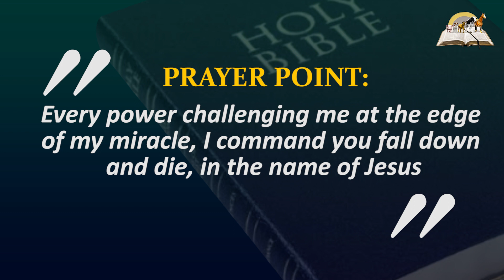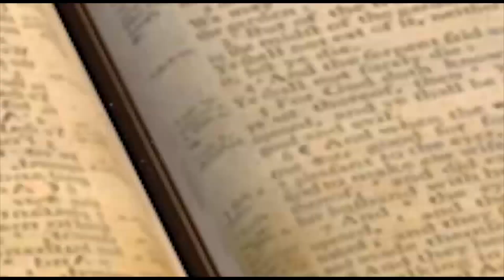How to Defeat Spiritual Animals in Dreams - Evangelist Joshua Orekhie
There are several ways to defeat and overcome every strange animals that threatens, hinders and attacks you in the dream. In this video, we are going to share the biblical steps on how to deal with them completely and obtain resounding victory over satanic powers.